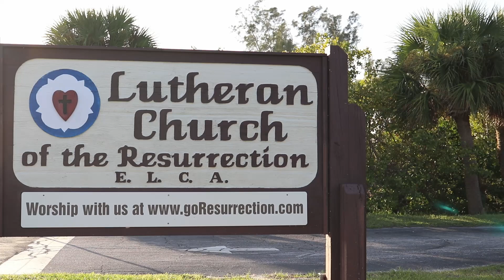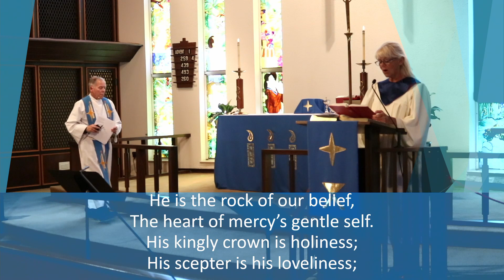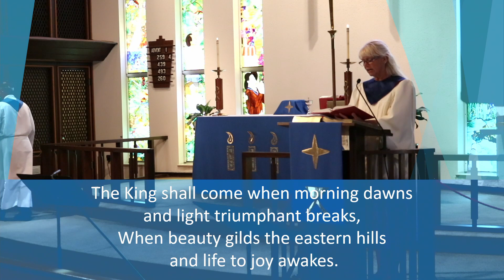Traditional Advent 1